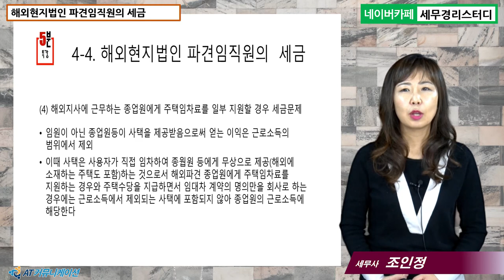#4 [국제조세 5분특강] 해외현지법인 파견임직원의 세금 [조인정 세무사의 5분특강]